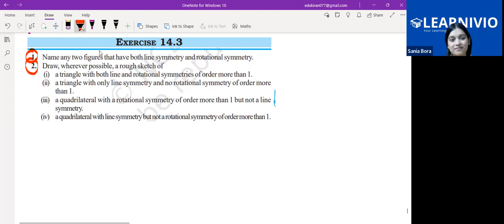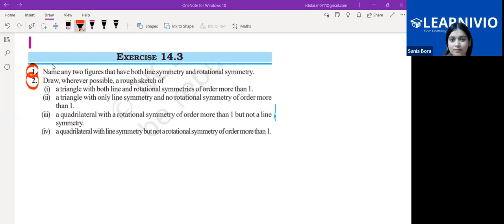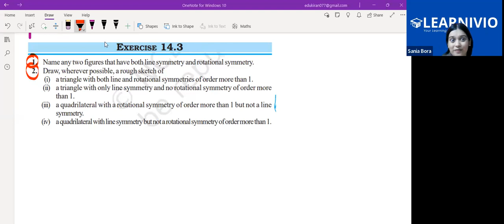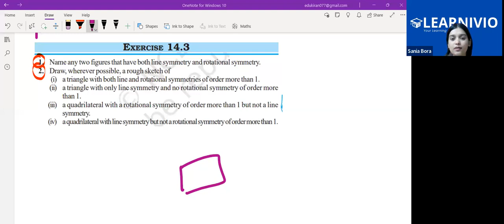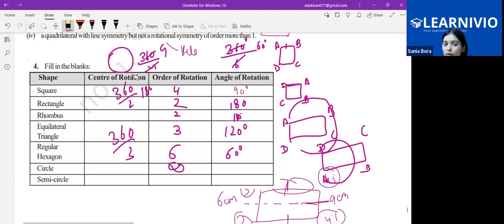Learnivio | Maths Lect 7th CBSE M2 26-08-2024